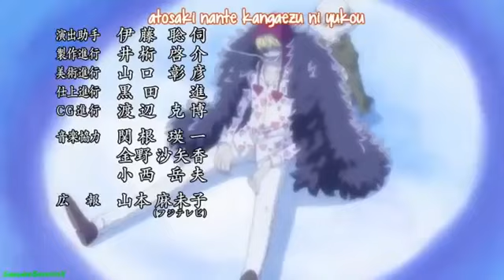One Piece Opening 18 Hard Knock DaysHD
All credit to Toei Animations
Plz dont cpoystike me thx